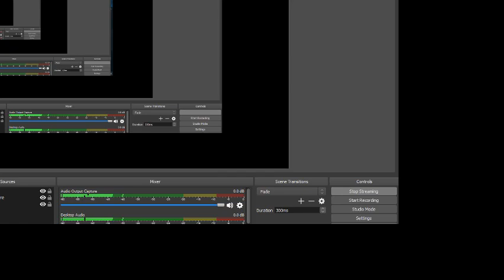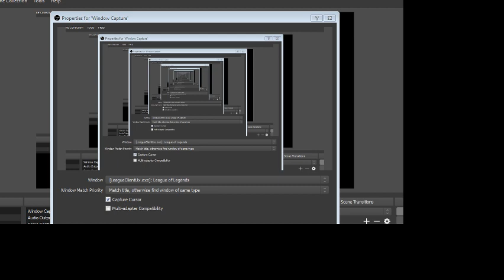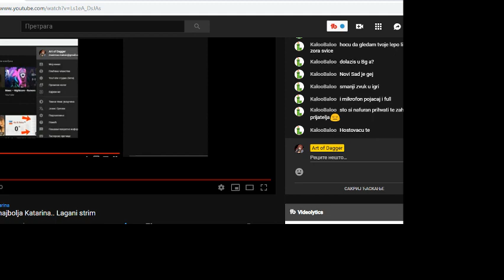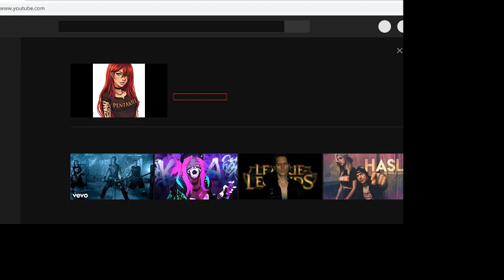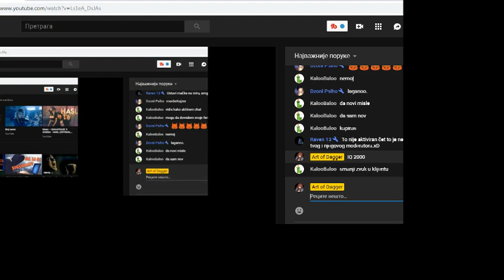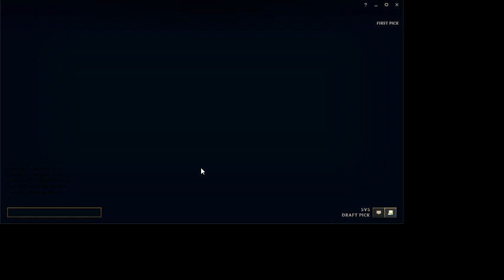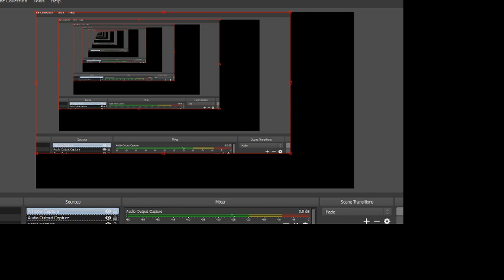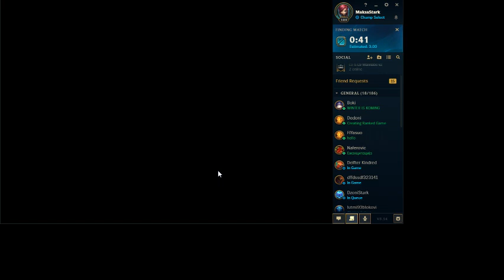I SAM ZNAS, ko je najbolja Katarina.. Lagani strim